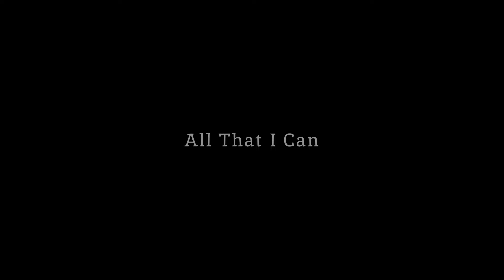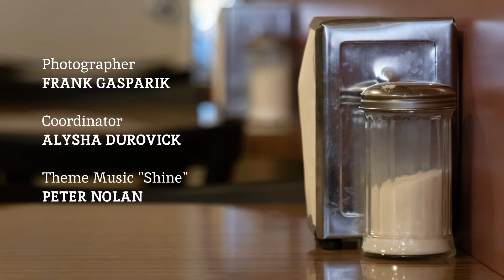AV and the INNER CITY, Part 1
AV and the INNER CITY

"AV & the Inner City" is an all-female soul/roots group which formed during the course of the COVID19 pandemic and opioid crisis pandemic in the inner city of Edmonton, Canada.

The group is made up of 6 singers: band leader and multi award-winning singer-songwriter AV (Ann Vriend), Debbie Houle; co-founder of the Juno-nominated international touring Indigenous a cappella group “Asani” and who regularly sings backup vocals for acts such as Juno Award winner Maria Dunn, Mercy Funk, and others;  former jazz radio host, jazz singer, musicologist, and professional pickle company owner Johanna Alleyne (company: Mojojojo Pickles and Preserves); Crystal Eyo, a communications business owner and lead singer and songwriter of Edmonton pop/RnB band “Mercy Funk”, ESL teacher Alenka Lundell, who fronted and wrote songs for bands in her home country of Czech Republic; and Jenn Dahlen, a plumbing and HVAC maintenance planner who is also a clarinetist, burgeoning songwriter, and who has sung backup vocals for Canadian singer/songwriter/producer Jennifer Berezan.

The group formed organically on AV’s porch: from April 2020 until October 2021, on every Sunday that the pandemic restrictions and weather would allow AV hosted and performed nearly 60 free concerts on her front porch in the troubled inner city neighbourhood of McCauley; and often with guests, including the 6 above mentioned singers.

Recording (and then later post producing) this performance gave us goosebumps. Watching and listening to them is a total experience. We hope you enjoy part 1 of our session with AV and the INNER CITY.

This episode was hosted by Kaylin Kowalyshyn.

SET LIST:
"Music Always"
"Low & Lowly"
"All That I Can"

PRODUCTION NOTES:
Executive Producer: David Gee
Producer: Dan Kern
Production Manager: Brian Copping
Photography: Frank Gasparik
Production Coordinator: Alysha Durovick
Mixed and mastered for maximum enjoyment with headphones.
Special thanks to the Commodore Restaurant, Edmonton
After Hours at the Commodore was created by David Gee and Kaylin Kowalyshyn
Art direction by Steven Hope